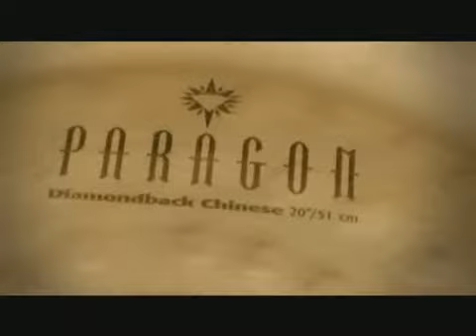Sabian Cymbals PARAGON Powerful Series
Sabian PARAGON Powerful series promo video.